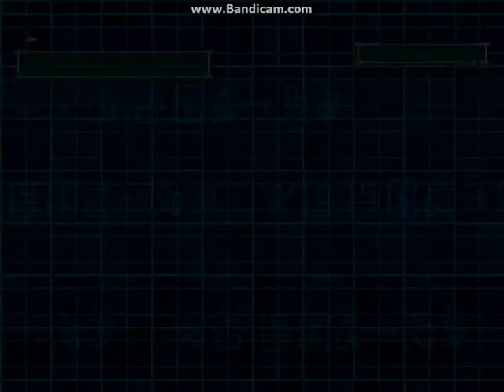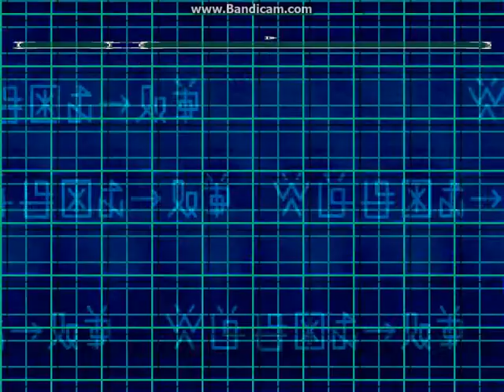DigimonWorld 2 PS1 Walkthrough Part 23 - Obtaining Wizardmon & Preparing For Dungeons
Digimon World 2 (デジモンワールド2 Dejimon Wārudo Tsu?) is a dungeon crawler game developed and published by Bandai.
The player controls Akira, a Digimon Tamer whose goal is to climb to the top of the Digimon World.Akira lives in Digital City, a town located in fictional "Directory Continent", a land where digimon used to live peacefully. However, wild Digimon began attacking Akira's hometown, and Akira joins a guard team that is charged with protection peace and security of the region.